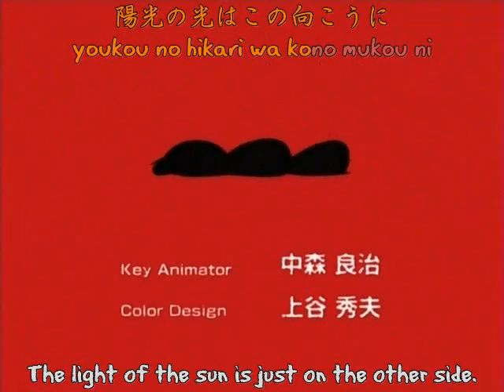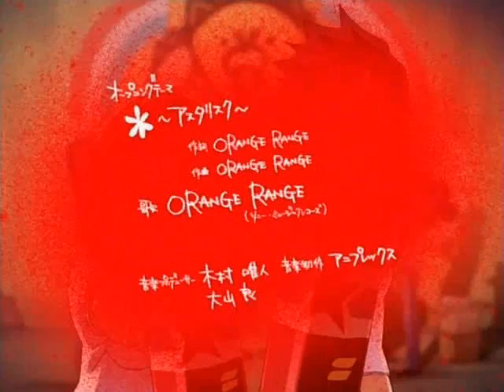Bleach opening (first season)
i recently started watchin this series n it's really good^^ enjoy
-love, Seeve